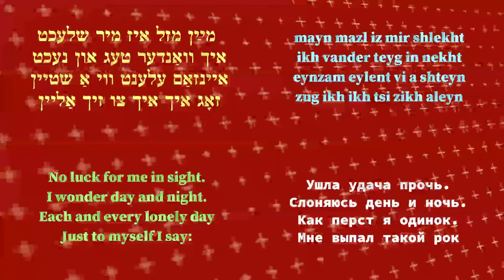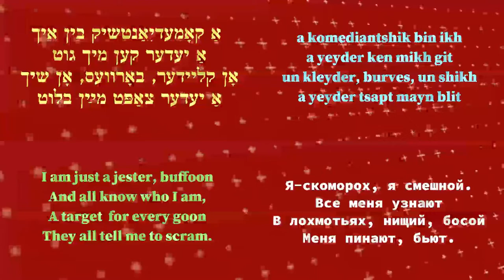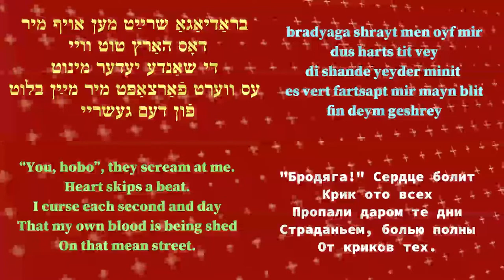LILIAN LUX AND PESACH BURSTEIN sing DER KOMEDIANT /subtitled/ I AM A JESTER, Ver2, דער קאָמעדיאַנט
(also known as GASN ZINGER- גאַסן זינגער)
Music and Lyrics by Pesach Burstein
Translated into English and Russian
by Arye Menachem (LM)
(with very young Susan and Mike Burstyn)
HED ARTZI 193
מוזיק און װערטער
פֿון פּסח בורשטײן
ПЕСАХ БУРШТЕЙН
ЛИЛИАН ЛЮКС
ШУТ  или УЛИЧНЫЙ ПЕВЕЦ
(дэр комедиант / дэр гасн зингэр)
Музыка и слова Песаха Бурштейна
Перевод на английский
и русский
Арье Менахема (ЛМ)
(с участием их детей,
маленьких тогда близнецов,
Майкла и Сюзан Бурштейн)